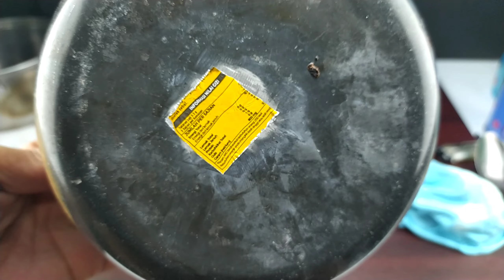Ternyata Banyak Yang Belum Tahu Fungsi Lain Dari Bungkus Bekas Ini !!!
Berikut ini adalah cara mudah menambal perabot rumah tangga yang berbahan aluminium dengan bahan sederhana dan hasilnya maximal

LOKASI SYUTING
 - Kamar Kosong 3x3
 - Depan Rumah
 - Samping Rumah,Rumah punya orang, doakan semoga saya segera bisa buat rumah

 ALAT SYUTING
 - kamera Hp Xioami Redmi Note 8 ( katanya Hp kentang
- 2 buah Tripod ( belinya ngutang di shoope )
- 2 buah lampu syuting karya sendiri ( kl beli mahal )
 - Headseat sony punya istri

 PARTNER
 - Segelas kopi hitam, kadang2 jahe susu
 - Djarum super belinya di tempatnya mas londo
 - cemilan kalau ada
 - Istri, selalu marah kalau syuting dan ngedit videonya sampai larut malam
 - 4 krucil yang selalu menggangu ketika lagi syuting ( item, charlie, blacky, mbumbul ) mpus kesayangan istri ane

 JANGAN LUPA DITONTON supaya saya dpt adsense buat ganti biaya kopi,djarum super, cemilan dan jatah buat istri biar gak ngomel lagi...hehe

SELAMAT BERKREASI DAN TERIMA KASIH Selamat MENCOBA. !